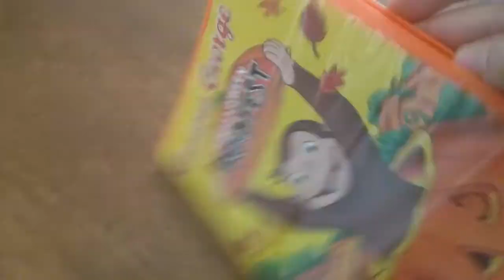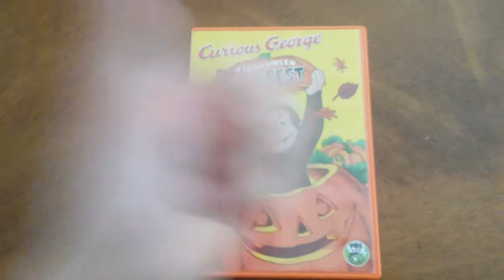Curious George A Halloween Boo Fest | DVD Unboxing ($1.95) From Dollar General